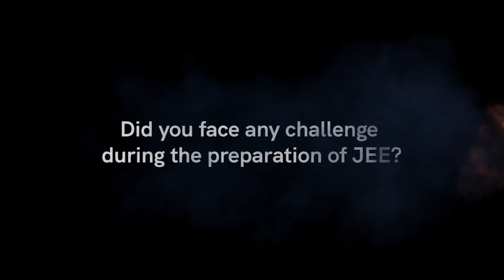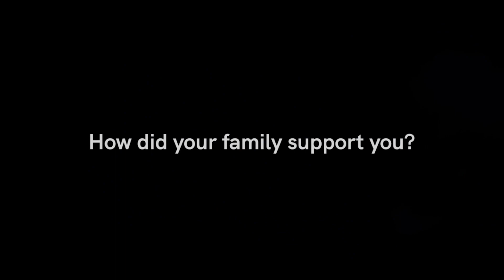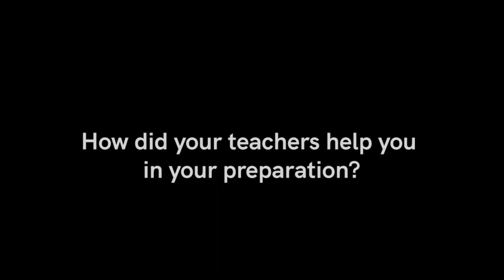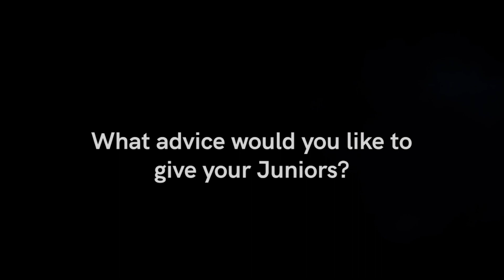All India Rank 15th || JEE Main 2023 || Chidvilas || JEE2023 || Infinity Learn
👉 JEE Mains 2025 Paper Solutions JEE Main is one of the most competitive engineering entrance exams in India, and thousands of students appear for it every year. Securing the top rank requires not only a deep understanding of the concepts but also consistent practice and dedication.

We congratulate on this exceptional achievement and wish all the best for their future endeavors.

Infinity Learn by Sri Chaitanya presents JEE Online Preparation Courses that help you crack the JEE exam with a good score. The Result-Oriented Learning Programs are an amazing opportunity for medical aspirants to prepare for JEE Main & Advanced with our expert faculty. It equips the students to be exam-ready by providing them with reliable resources. The Live Classes by the top educators, Power-packed Study Materials, Test Series, Mock Tests, and Previous Years' Papers empower the exam preparation of the students.

This channel will be your comprehensive solution for all your queries related to JEE exam preparation. You can get tips and tricks on how to prepare for the exam. Also, you can hear some fantastic life-changing tips from India’s Top Educators to crack the JEE exam on the first attempt, how to score 360 plus in the exam, perfect exam planning and preparation strategy, and many more. The expert faculty will cover the entire syllabus, and help you strengthen your concepts that play a catalyst role in cracking the JEE exam.

Get educated from the subject experts during live classes and get all your doubts clarified from the faculty round the clock. Starting with the JEE notification to the mock tests, you will find anything and everything here. Are you an engineering aspirant aiming for engineering courses like Computer Science, Electrical, Electronics, CIVIL, Mechanical and Aerospace Engineering courses offered by both government and private institutions in India, you are on the right page. Get all the information you require from our channel and accelerate your exam preparation.

🧾🖋JEE preparation
🧾🖋JEE 2023 preparation
🧾🖋crack JEE
🧾🖋JEE 2023
🧾🖋how to prepare for JEE
🧾🖋how to crack JEE 2023
🧾🖋how to study for JEE 2023
🧾🖋 Infinity Learn JEE Classes